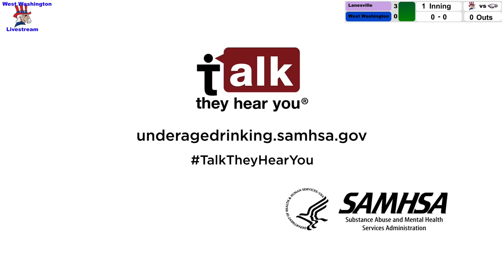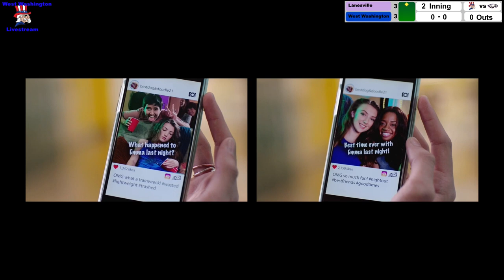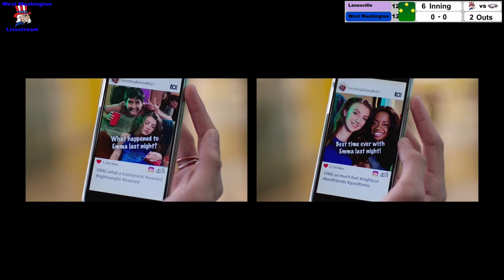2023 Baseball Lanesville vs West Washington 01 May 2023 05 28 13 PM